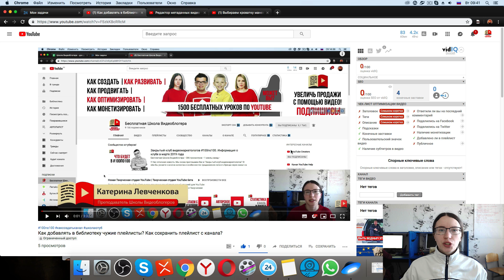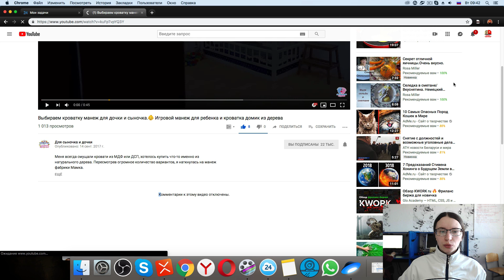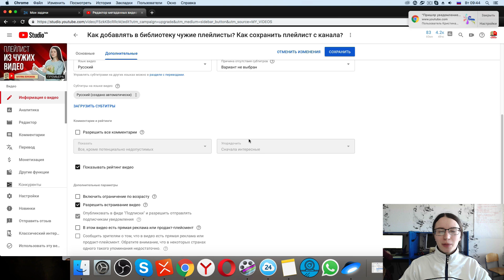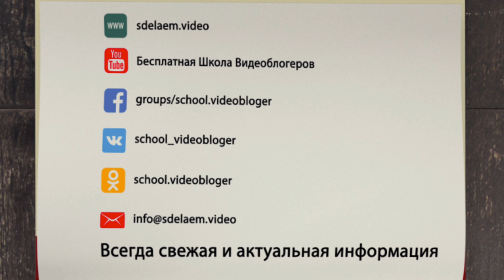Не могу оставить комментарий под видео YouTube! Решение проблемы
Узнай три причины, почему я не могу оставить комментарий под видео YouTube! Смотри, простое решение проблемы как запретить оставлять комментарии под видео или наоборот как разрешить оставлять комментарии под видео.